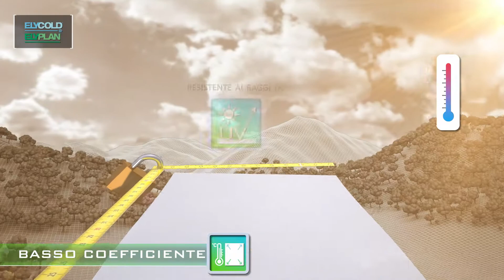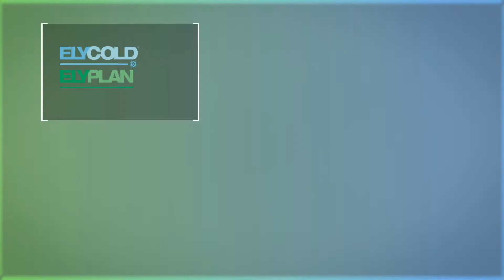ELYCOLD & ELYPLAN: i principali vantaggi dei laminati piani in vetroresina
I laminati in vetroresina di Brianza Plastica si articolano in due grandi famiglie: Elycold, prodotti di elevatissima qualità che si contraddistinguono per la quasi invisibilità della fibra di vetro, ed Elyplan, laminati che si contraddistinguono per l’ottimo rapporto qualità/prezzo, la possibilità di realizzare rotoli della lunghezza richiesta e l’ottima costanza di qualità.